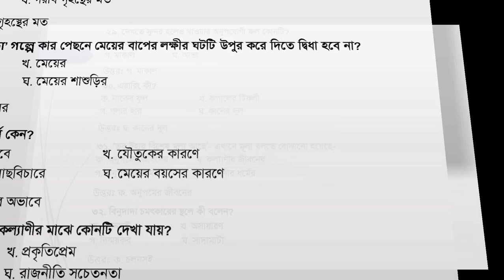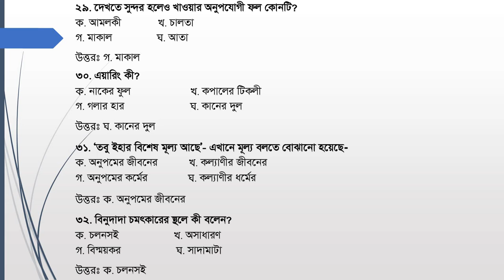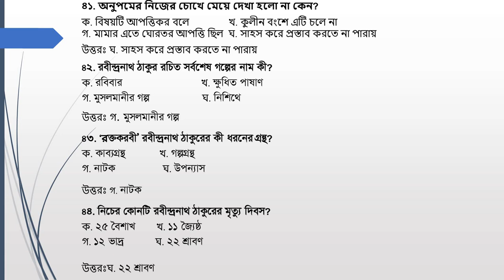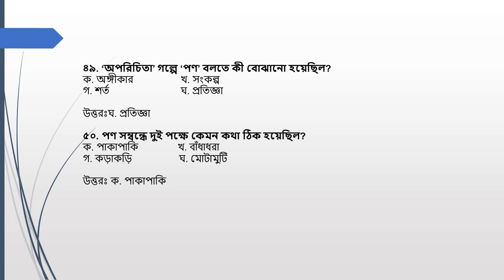Oporichita mcq || HSC Bangla 1st paper || অপরিচিতা || রবীন্দ্রনাথ ঠাকুর || Oporichita golpo